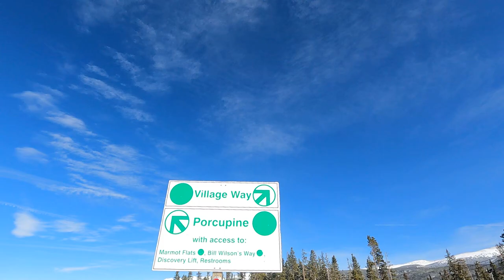Winter Park - The porcupine